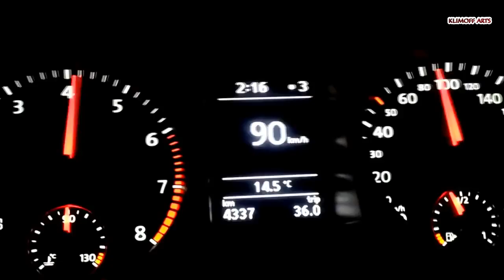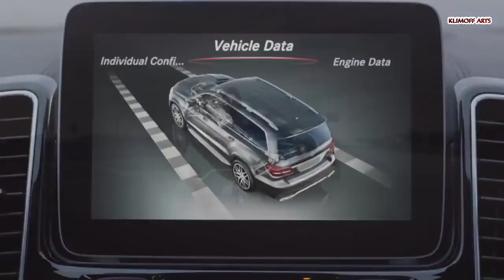Новика 👉 Топ 10 самых НЕнадежных автомобилей 2019🙏